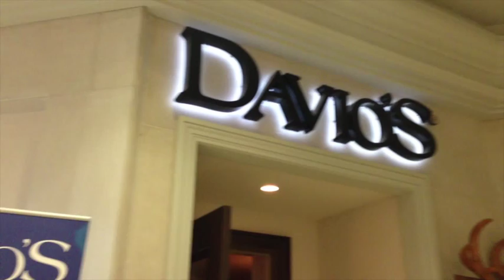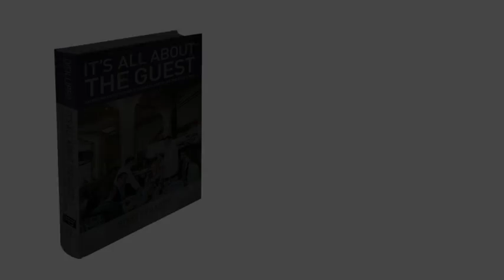It's All About The Guest - Book Trailer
Steve DiFillippo, Chef/Owner of Davio's Northern Italian Steakhouse, talks about his new book "It's All About the Guest: Exceeding Expectations in Business and in Life the Davio's Way"